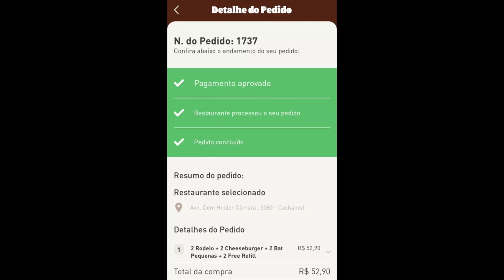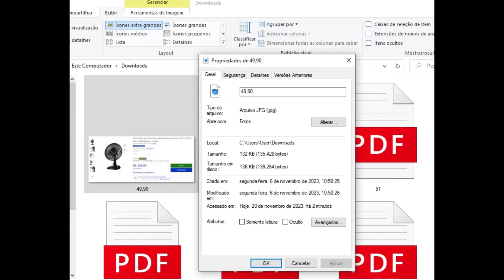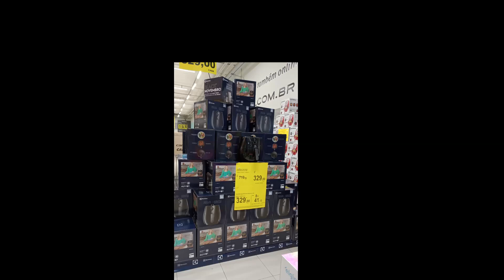VEJA as PIORES OFERTAS dessa Black Friday . BLACK FRAUDE?